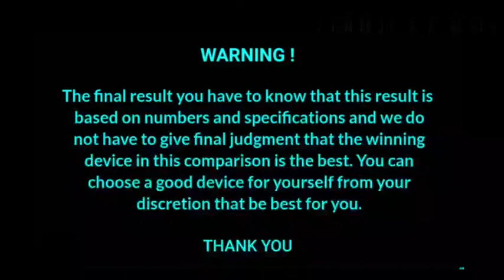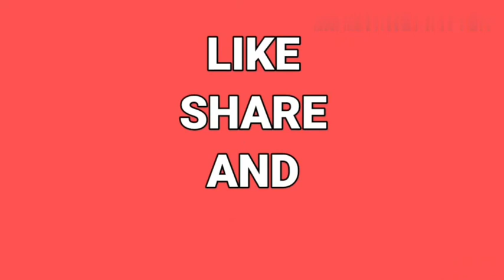vivo v21 vs poco x3 full comparison.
Vivo v21 vs poco x3
Hello,
《My other videos link click》 -
Samsung m21 vs redmi note 9 pro-

《YOUR QUERIES 》-
poco x3 vs vivo v21